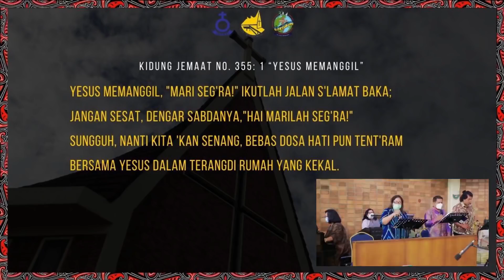Renungan Harian Gereja HKBP Ressort Tebet - Senin, 28 September 2020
Pdt. Maulinus U. W. Siregar, S.Th

BERNYANYI KJ 355: 1 “YESUS MEMANGGIL”
Ayat 1
Yesus memanggil, "Mari seg'ra!" Ikutlah jalan s'lamat baka;
jangan sesat, dengar sabdaNya, "Hai marilah seg'ra!"
Sungguh, nanti kita 'kan senang, bebas dosa hati pun tent'ram
Bersama Yesus dalam terang di rumah yang kekal.

Ayat Harian :  Yesaya 45: 22 “Berpalinglah kepada-Ku dan biarkanlah dirimu diselamatkan, hai ujung-ujung bumi! Sebab Akulah Allah dan tidak ada yang lain”

 Selamat mengikuti...